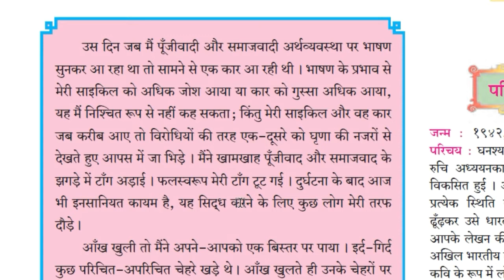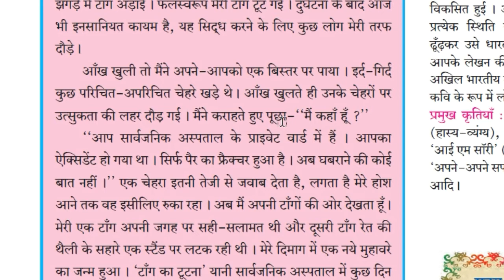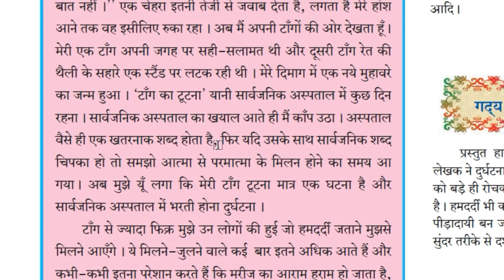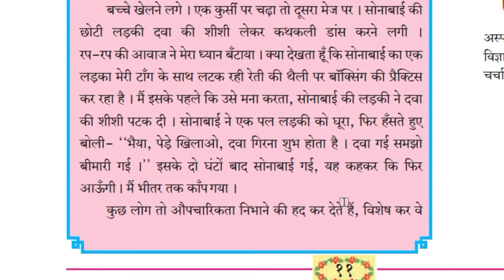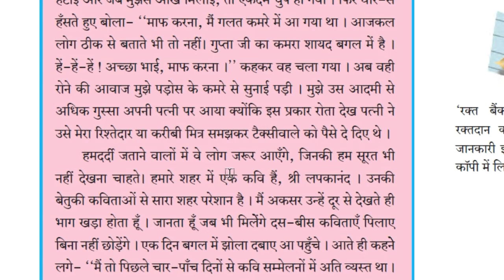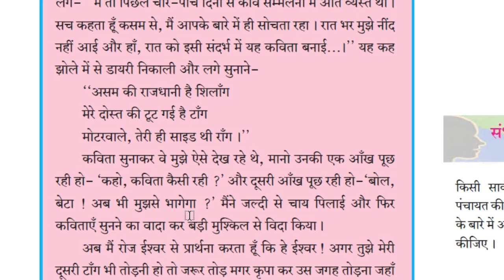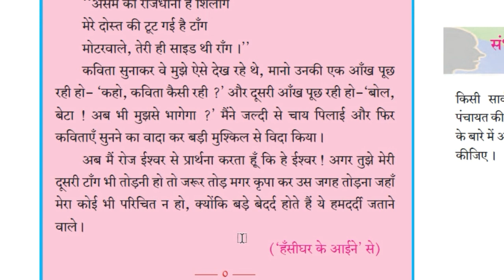2.वाह! रे हमदर्द || Hindi Lokbharti || 10th